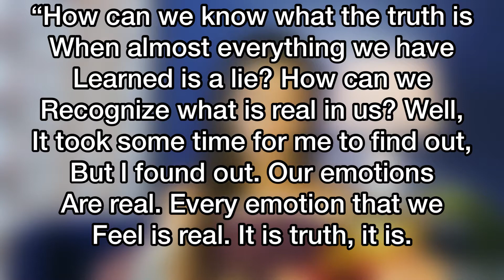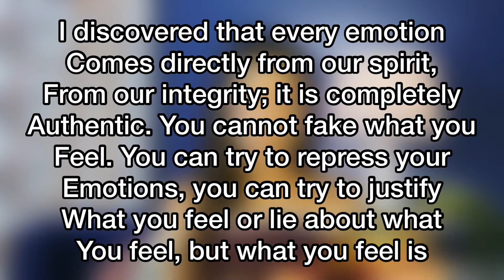What your emotions are trying to tell you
What your emotions are trying to tell you with the helpful words of Don Miguel Ruiz with Janet Mills in his book The Voice Of Knowledge.